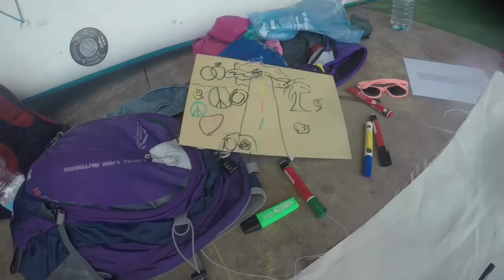TRAVELING TO 10 CITIES IN 11 DAYS||Europe||Competitours 2017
join me on my incredible journey around Europe with even more incredible people